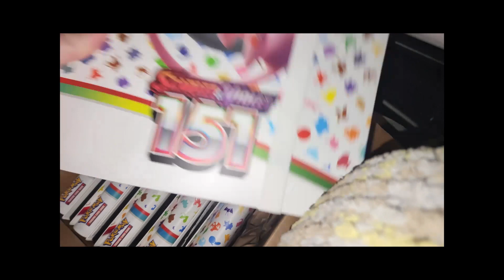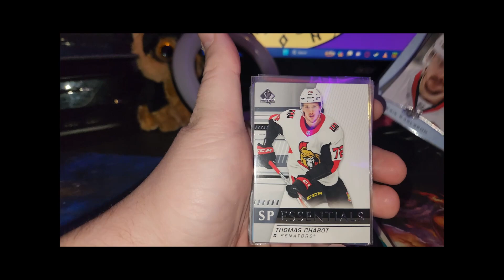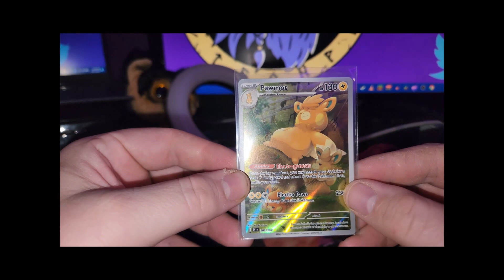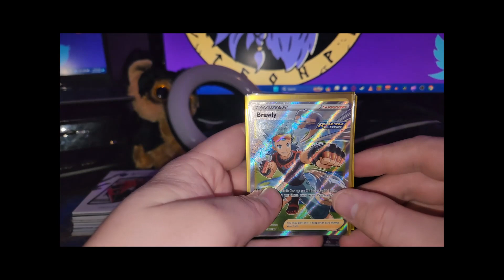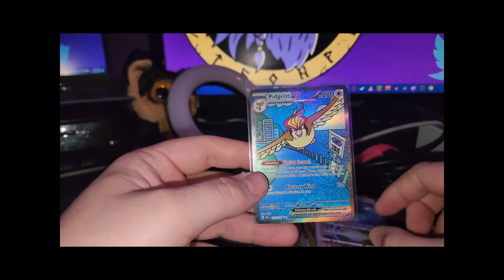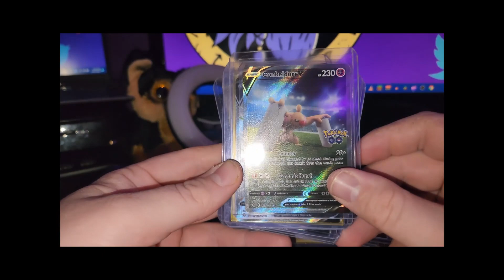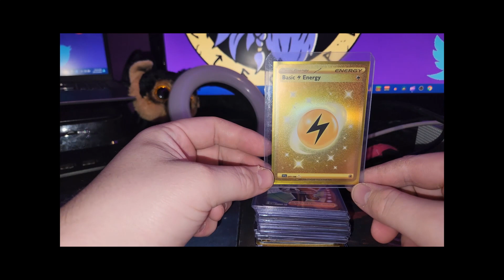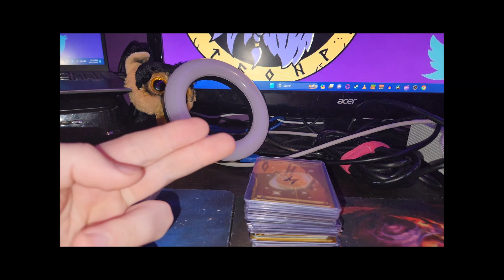Mail Day / Pickups around town #17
Opening things ive recieved in the mail for the past few months, I didnt even remmeber half the stuff i recieved.